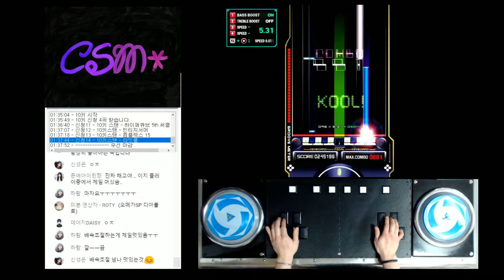[CSM* ] 10K Morgenglut2012 HD - Highlight Clip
Broadcast_190218 에서 추출한 클립입니다.